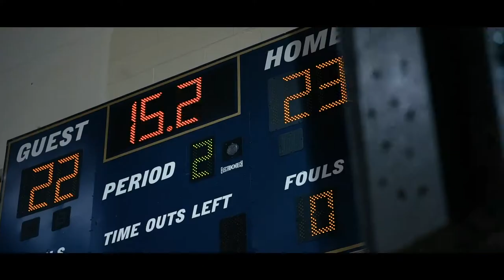TMU Bears | Women's Volleyball